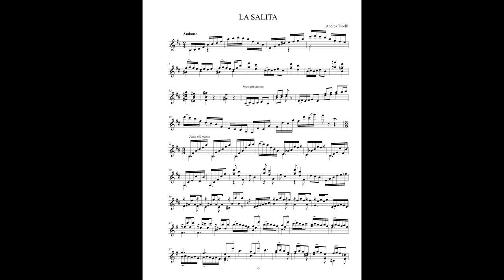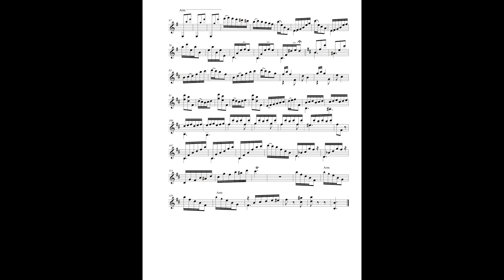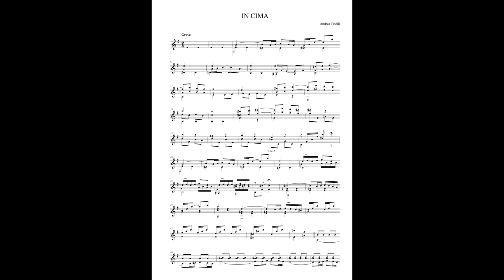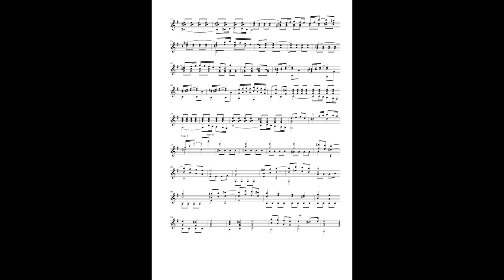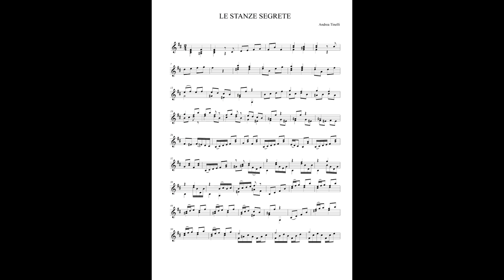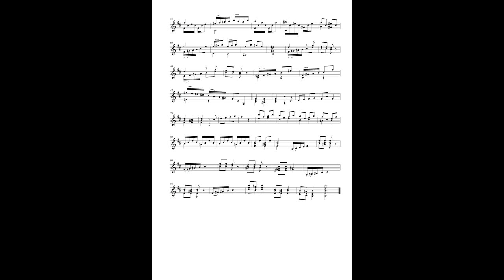"La Torre"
Andrea Tinelli  "La Torre"
Sonata in stile antico per chitarra.
Esecuzione: Massimiliano Filippini.